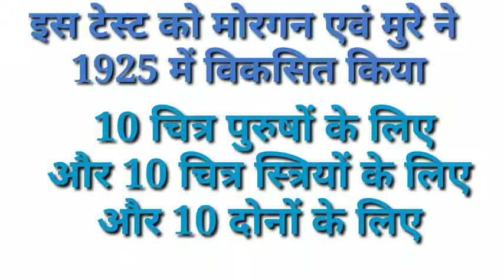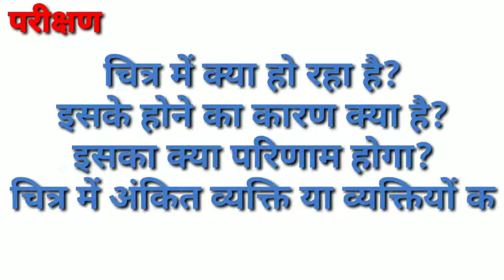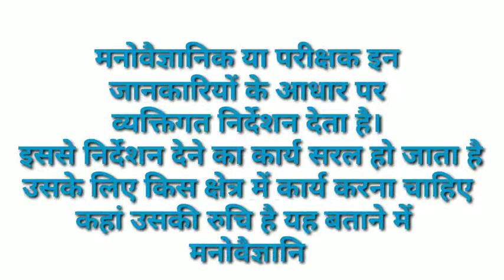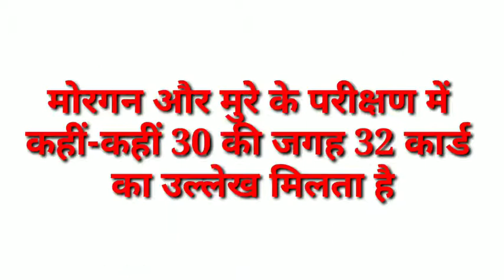प्रासंगिक अंतर्बोध परीक्षण|| Thematic Apperception Test || Personality Test || Projective Method